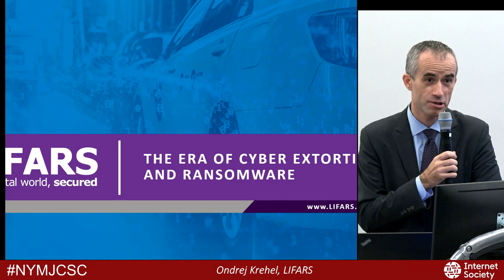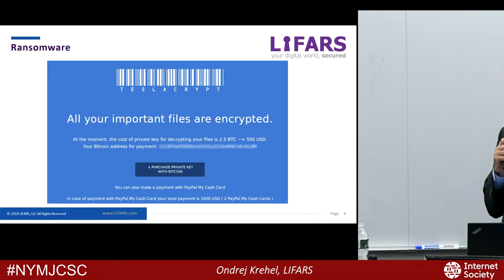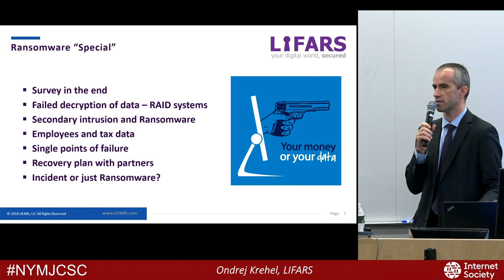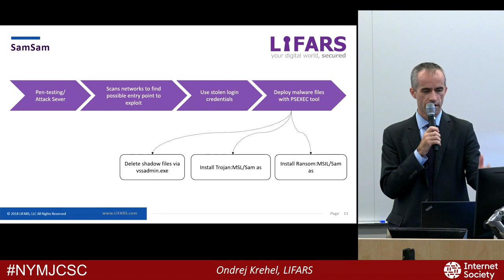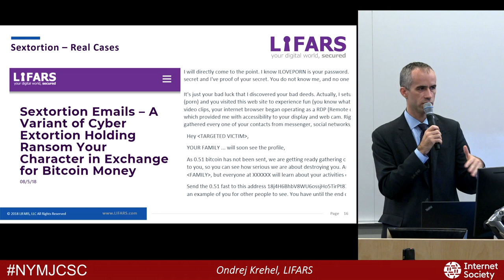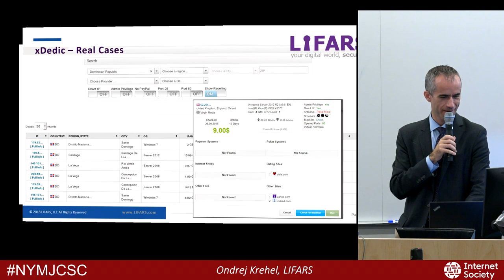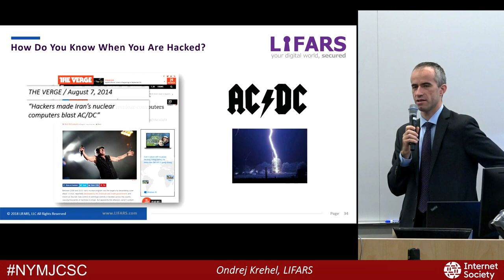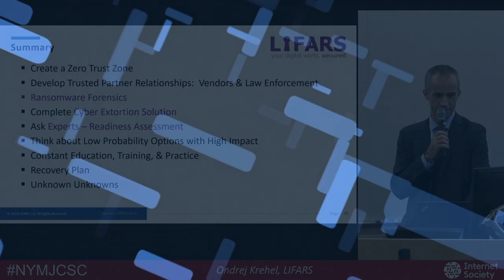Cyber Extortion -Presentation at NYMJCSC by LIFARS CEO Ondrej Krehel, Full Presentation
The 2019 NY Metro Joint Cyber Security Conference LIFARS, LLC - Cyber Security Company founder Ondrej Krehel, PhD, CEI, CEH, EnCe, CISSP Video Presentation

Presentation Abstract:
Cyberextortion has reached new proportions, including six-figure ransomware payments. Considering the easy and quick payoff, cybersecurity experts expect these attacks to only increase. But stories made public provide limited knowledge of initial attack vector or details pertaining lateral movements.
This session presents real cases of cyber extortion on corporate and high net worth individuals, many conducted by LIFARS.com Incident Response team including hacking techniques for full networkcompromise and deployment of ransomwarekits.

This session also presents cases that are currently under investigation by the FBI and SecretService.